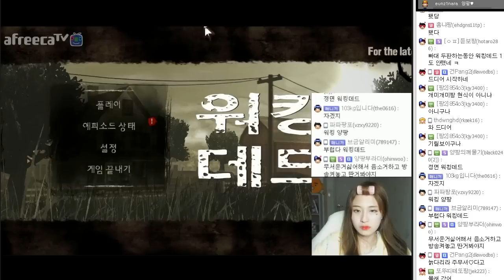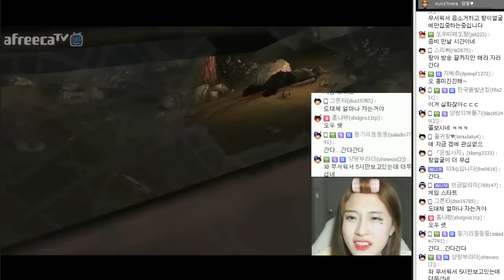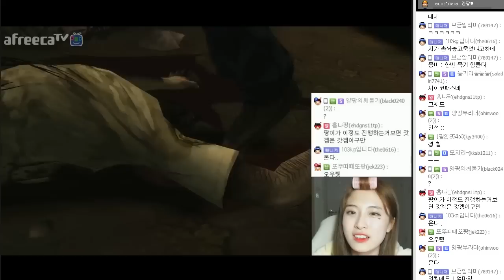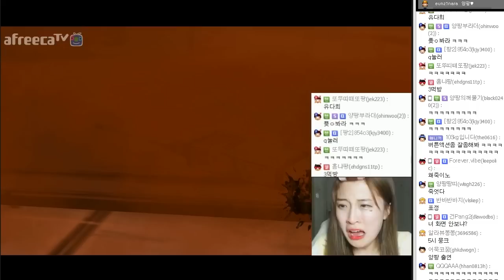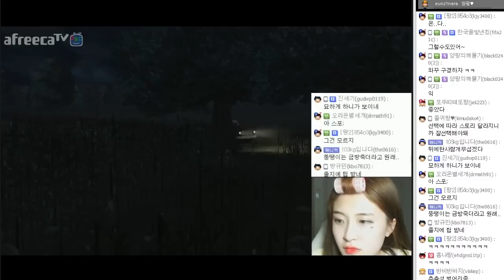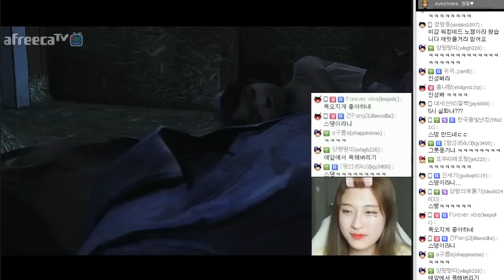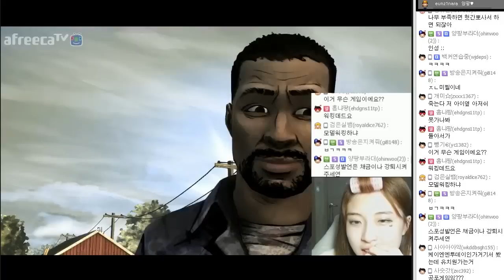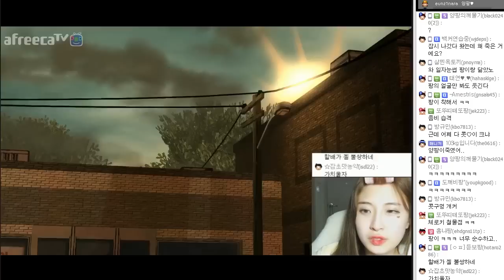양팡의 역대급으로 흥한 게임방송 !! [ The Walking DEAD, 워킹데드] [17.01.05 #1]